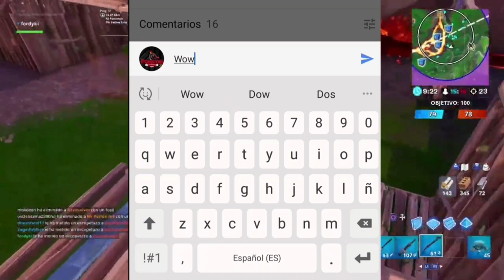*RÁPIDO* ¡NUEVO TRUCO / BUG como VOLAR en FORTNITE! (PS4, XBOX ONE, PC, SWITCH, MÓVIL) 2019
Aquí os traigo un NUEVO TRUCO para VOLAR en Fortnite Battle Royale en partidas PÚBLICAS, PRIVADAS o MODO CREATIVO *TIENES QUE VERLO YA*